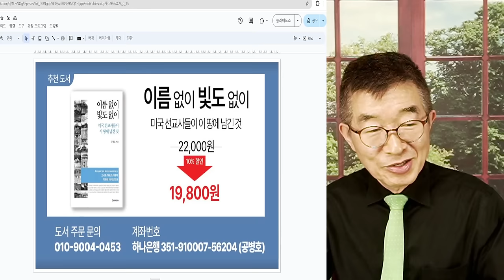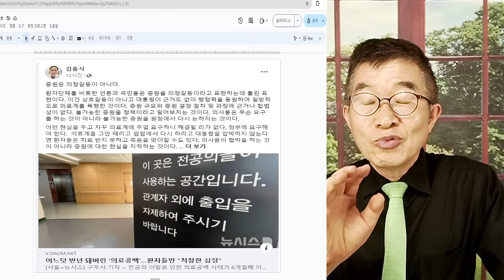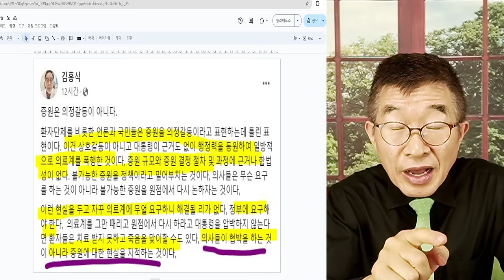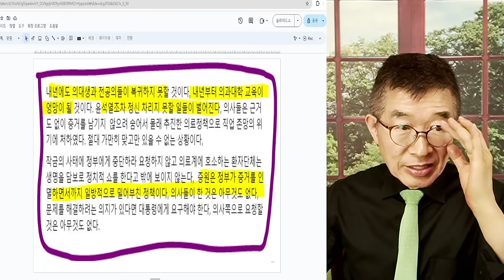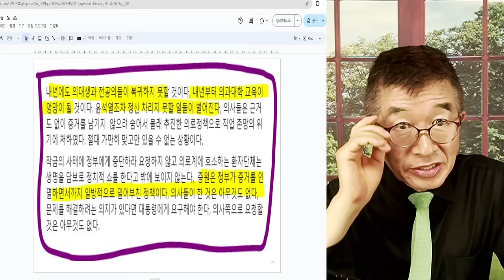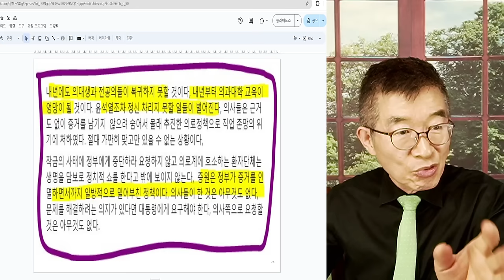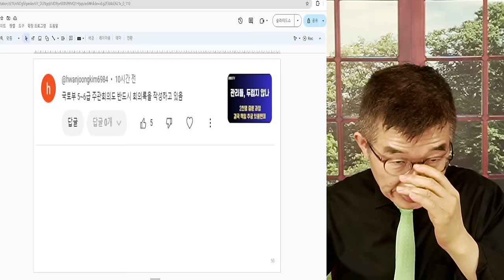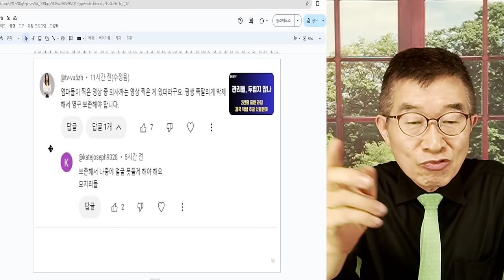경고, 협박아냐 / 의료사태, 현직의사 전망 / "협박이 아니라, 의대 증원에 대한 현실을 지적하는 것" [공병호TV]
Bitcoin : 3MTW849AkP2ftLeSK2teZHMmzLu7Z83s9U